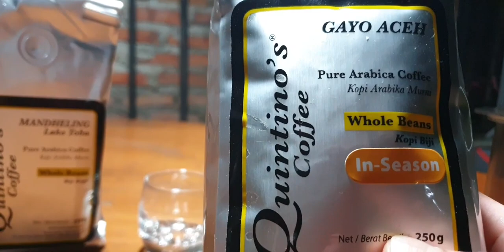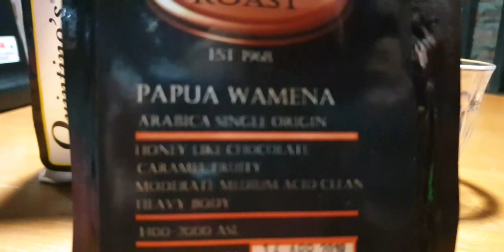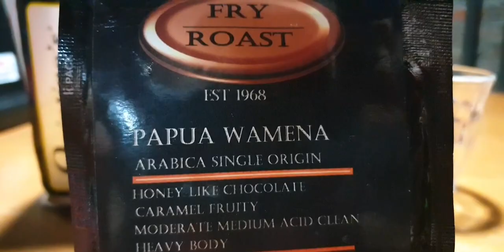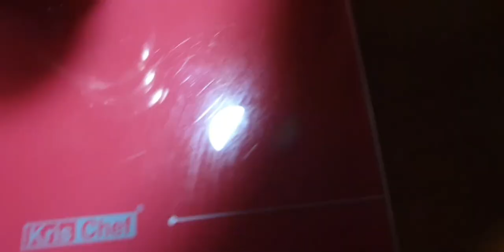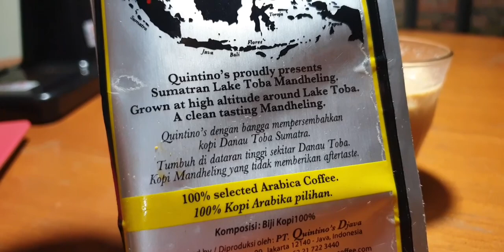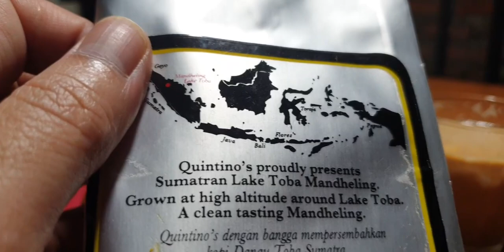BIKIN KOPI SUSU PAKAI SINGLE ORIGIN ARABIKA BISA BANGET. SYARATNYA......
Buat yang dari beberapa waktu lalu bertanya apakah bisa SINGLE ORIGIN ARABIKA dibikin kopi susu? Bissaaaaa!

Ini salah satunya.